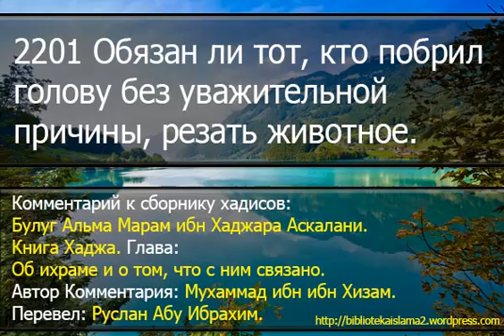2201 Обязан ли тот, кто побрил голову без уважительной причины, резать животное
Нажмите надпись показать все,там дополнительная информация:
наши сайты: